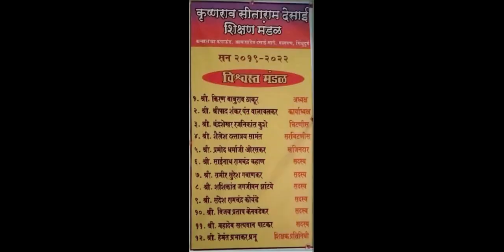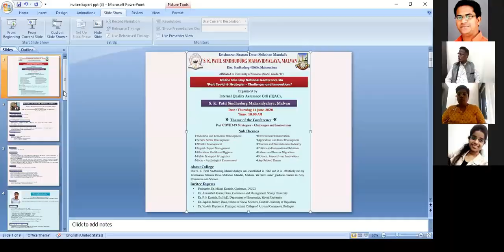SKP Conference Part 1